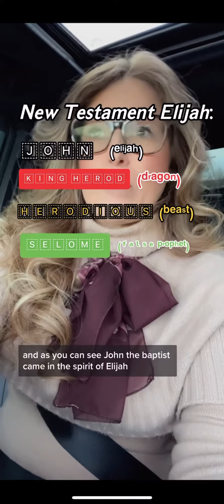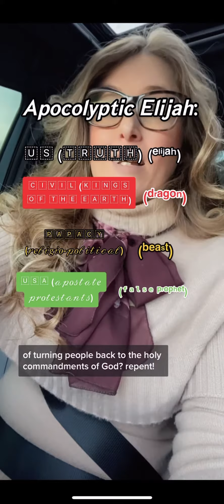Jezebel… who - me… or typology?! KNOW THE END TIME DIABOLICAL TRILOGY Saints